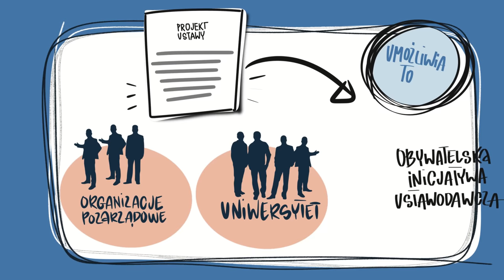Jak cyfryzacja może zmienić demokrację na lepsze? | Animacja LubBezpośrednio.pl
Obok fizycznych podpisów powinno być możliwe składanie ich przez internet, przez państwowy system weryfikacji tożsamości. Tak jak możliwe jest złożenie wniosków o świadczenie rodzinne albo rozliczenie podatku.

2. Wejdź na i śledź nasze materiały, w tym informacje o nadchodzących spotkaniach!
3. Zapisz się na nasz newsletter, by nie przegapić cennych informacji i dowiedzieć się, kiedy pojawimy się w Twojej okolicy
4. Zaproś nas do zorganizowania warsztatu lub wykłady w swoim mieście lub Twojej organizacji